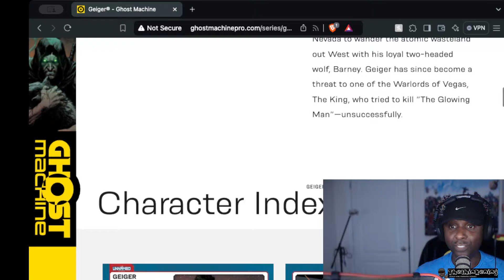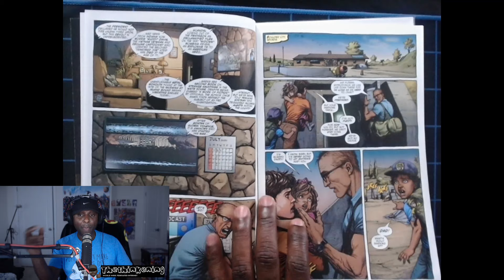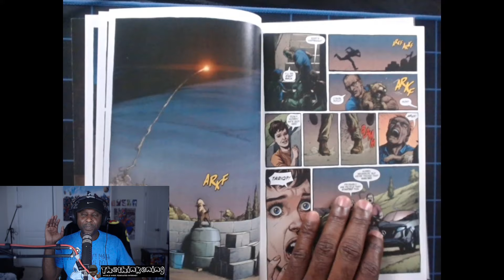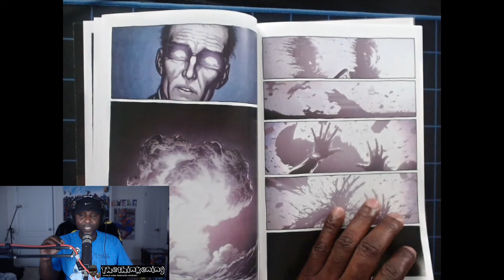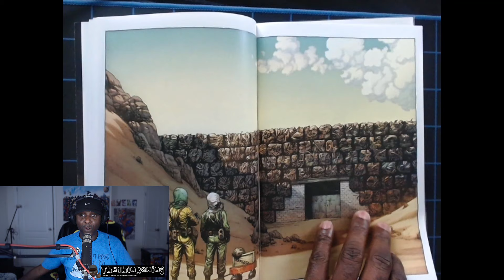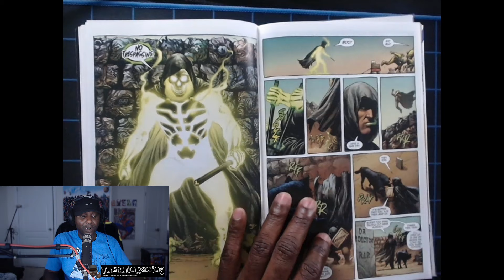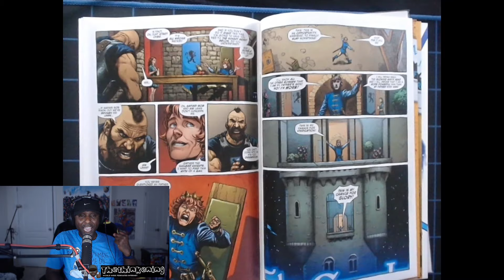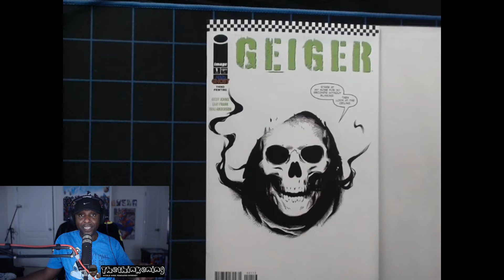Geiger Number 1 full review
This Was An Enjoyable Read. Correction it was Milky Way Not Millan Way